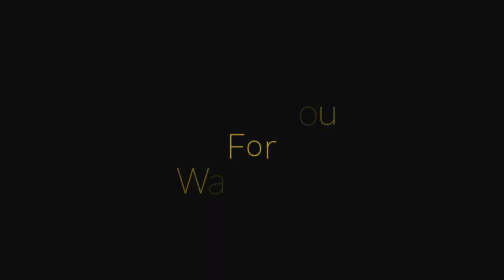ଏକତ୍ରିଂଶତମ ଶ୍ରୀ ପ୍ରପତ୍ତି ବକ୍ତ୍ରୁତାମାଳା |୩୦.୪.୨୦୨୧ | ମାତୃଭଵନ,କଟକ | ସନ୍ଧ୍ୟା ୬.୩୦